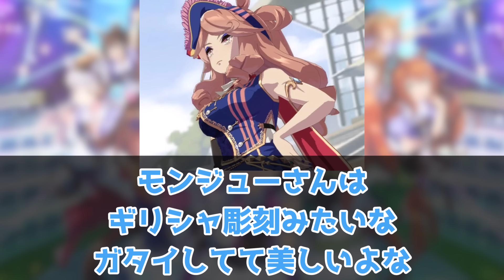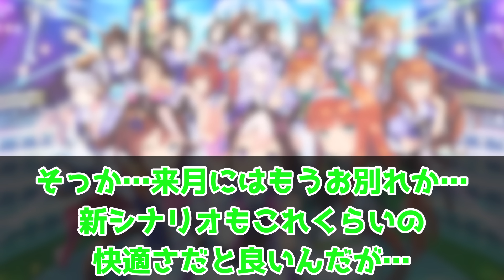『もうすぐ会えなくなりそうなのが寂しいこのウマ娘たち』に対するみんなの反応集 まとめ ウマ娘プリティーダービー レイミン ラークシナリオ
ウマ娘、初の映画化！ジャンポケ
もうすぐ会えなくなりそうなのが寂しいこのウマ娘たちに対するみんなの反応集 まとめ ウマ娘プリティーダービー レイミン ぱかライブ　大魔神三姉妹 勝負服 シュヴァルグラン ナイスネイチャ  SSR タップダンスシチー 沖野T ホッコータルマエ シュヴァルグラン マンハッタンカフェ アグネスタキオン ドウデュース タイトルホルダー パンサラッサ サトノダイヤモンド　スーパークリーク　ヴィブロス　ラークシナリオ サトノクラウン カノープス新メンバー スちゃん ウマ娘アニメ3期　 性能 固有　モンジュー ヴェニュスパーク リガントーナ　ヴィルシーナ キタサンブラック　ブエナビスタ　RTTT

2023年12月25日世界初UD8達成！UD8トプロ
2023年8月31日にチームランクUD達成！
2023年7月7日に世界初UE9達成！
2023年5月に初代96傑入りし(20位)EXステージも勝利しました！
2022年4月にUFランク達成し、8/27世界初のUEランク達成できました！
12/24には世界初のチームランクUEも達成(アオハルアプデ前に到達した唯一のトレーナー)できたので、これからは更新育成をがんばります
2周目なのでチャンミ育成はゆるくがんばっています

大爆死1000連突破!?げきじょうば

【完凸30万円大爆死!?】劇場版 UGランクトレーナーが★3サクラチヨノオー 新ガチャ配信【ウマ娘ガチャ】【レイミン】祝SSR樫本理子・SSR駿川たづな復刻